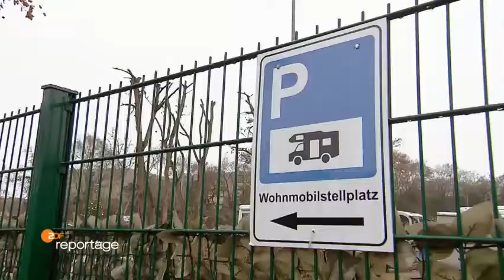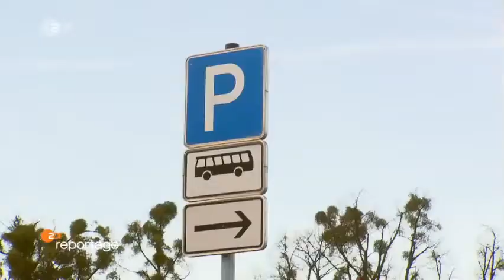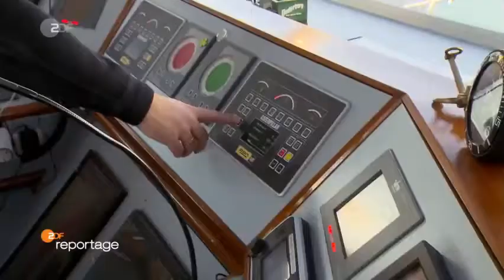Christkind ahoi Flusskreuzfahrt zum Weihnachtsmarkt DOKU DEUTSCH 2018 HD 2